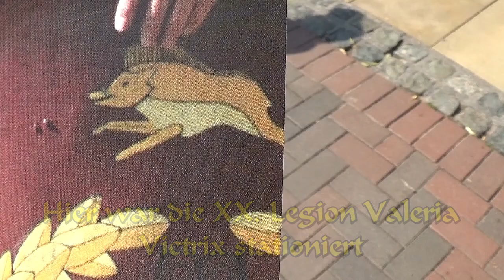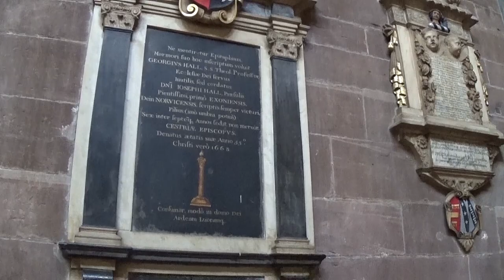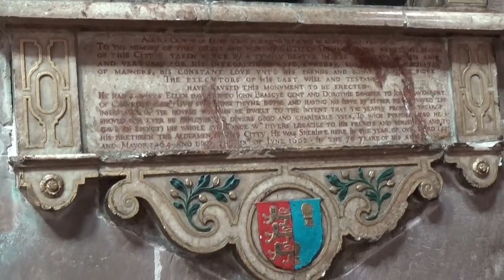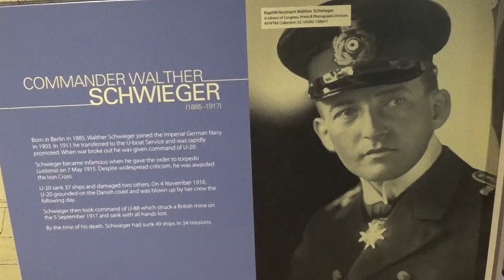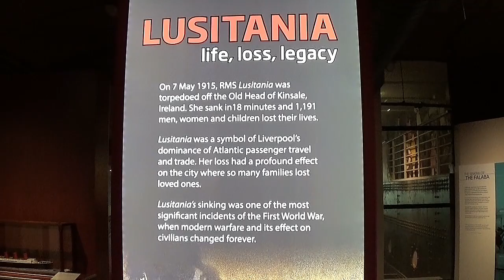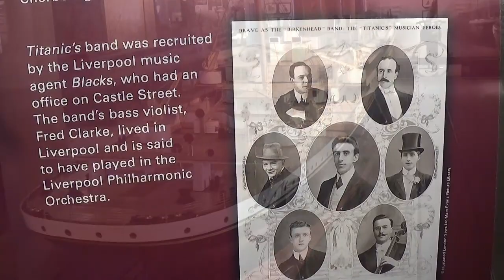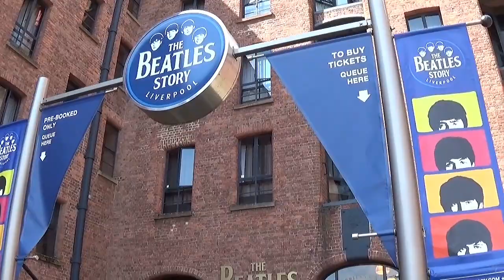2016 3 England Schottland Wales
2016 England Teil 3